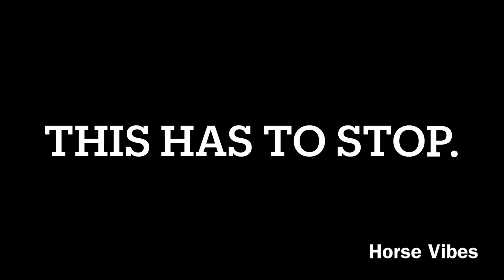Horse vibes surrender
This unbelievable torcher of horses needs to stop. Since when has money and fame ever been more valuable than a horses happiness and well being. It truly is disgusting.